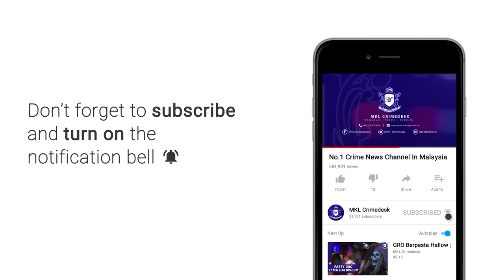Mat Rempit Tengah Lumba Kena Cekup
Asal sahaja malam minggu... Pastinya samseng jalanan ini seperti cacing kepanasan gian nak berlumba haram.

Namun ketagihan itu akhirnya membawa padah apabila kegiatan tak bermoral mereka itu dipantau pihak berkuasa dan diberkas.

Buktinya 8 remaja 17 hingga 23 tahun ditangkap ketika ligat berlumba di Lebuhraya Kesas malam tadi.

Pemantauan jam 11 malam oleh Unit Risikan Operasi Jabatan Siasatan Penguatkuasa Trafik Bukit Aman hingga jam 2.30 pagi itu diketuai Pegawai Turusnya ASP Norlatifah Samsudin bersama 2 pegawai Dan 18 anggota.

Ketika operasi.. remaja terbabit didapati berulang kali menunggang secara melulu dan berbahaya dari kilometer 19 hingga 24. 6 Lebuhraya Kesas.

Mereka turut melakukan pelbagai aksi berbahaya seperti superman, zig zag dan wheely.

Kesemua tangkapan dibawa ke Balai Trafik Klang Selatan untuk tindakan lanjut.